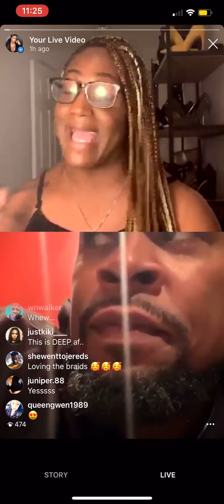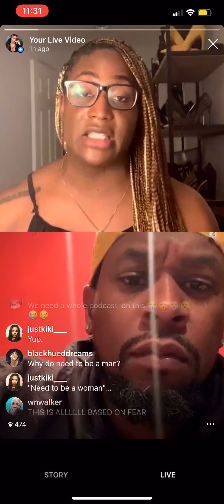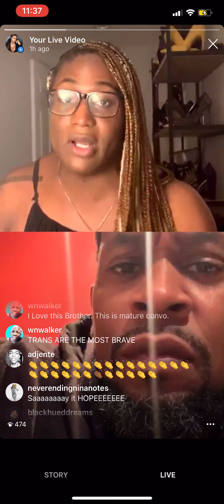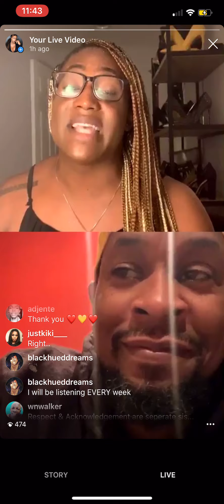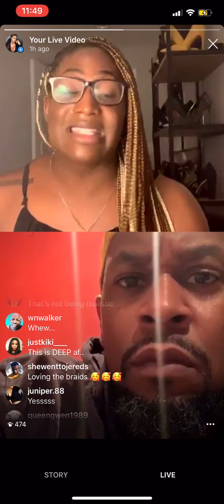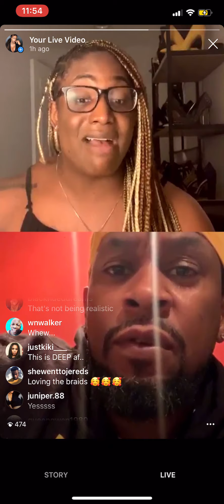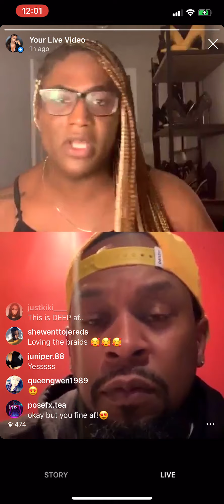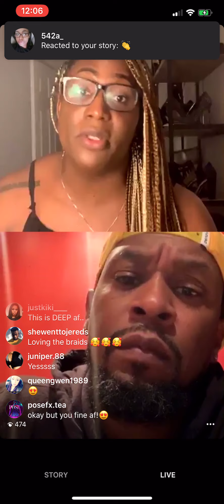Trans people are NOT special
Hope speaks with Tahoe tv about the whoas of the lgbtcommunity and moving through life with confidence.